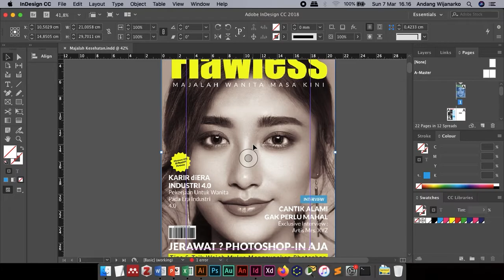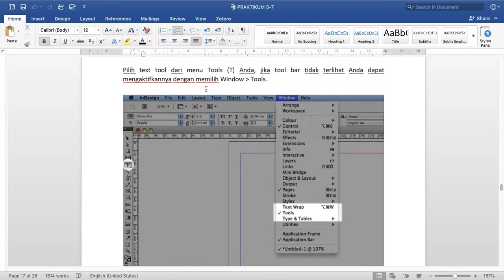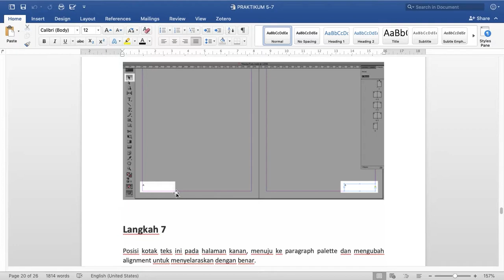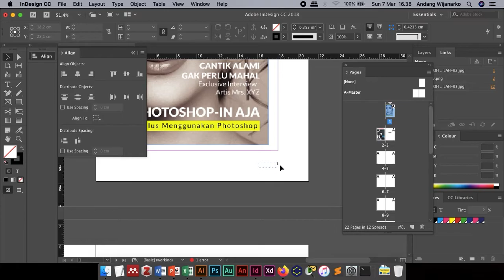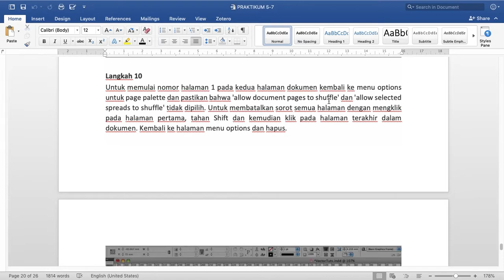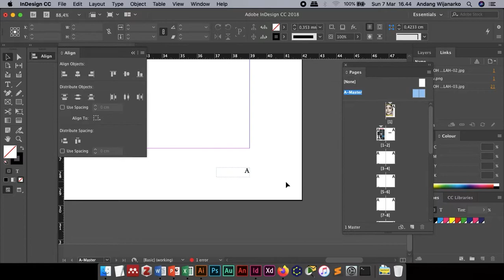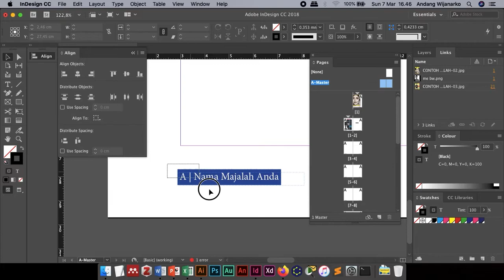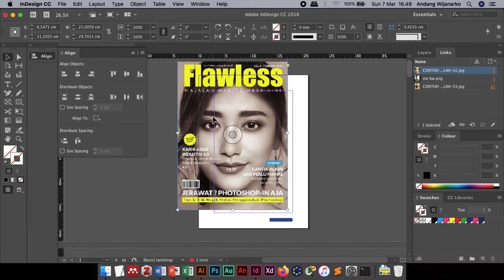[KULON] MEMBUAT HALAMAN OTOMATIS PADA ADOBE INDESIGN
KULON : Kuliah Online (Daring) untuk matakuliah Pengembangan Media Promosi Kesehatan Jurusan Promosi Kesehatan POLTEKKES KEMENKES BENGKULU.

Video pembelajaran ini juga dapat digunakan oleh umum. Dimohon untuk tidak mengunduh dan mereplika video ini!